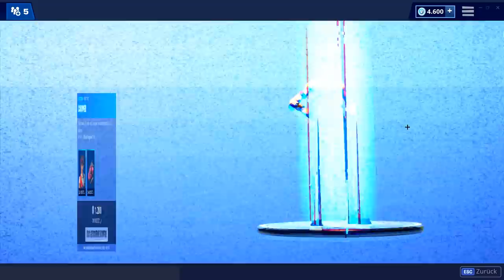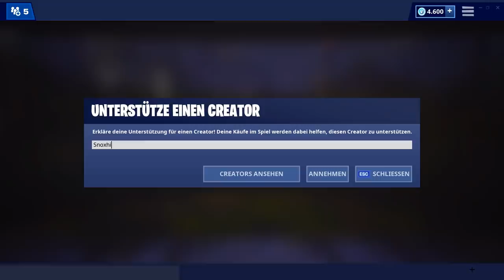OHA! GEILER NEUER SKIN 😱 Heute im Fortnite Shop 3.5 🛒 DAILY SHOP | Fortnite Shop Snoxh